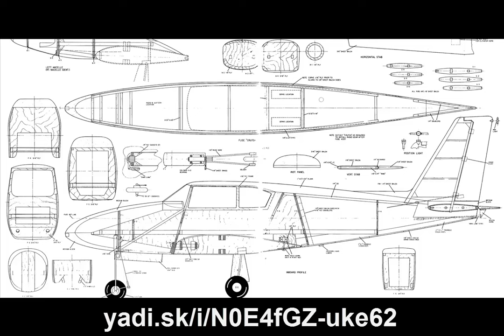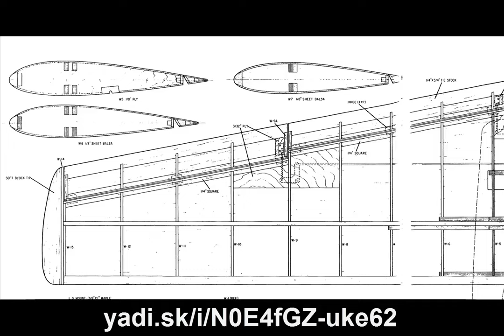Piper Twin Comanche # 95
Piper Twin Comanche
Характеристики оригинала:
Пассажировместимость: 4/6
Длина: 7.67 м
Размах крыльев: 11.21 м
Высота: 2.51 м
Площадь крыльев: 16.54 m²
Вес (пустой): 1030 кг

Силовая установка: 2 × ПД Avco Lycoming IO-320-B1A, 4-х цилиндровый, мощность 160 л.с., винты противоположного вращения.
Максимальная скорость: 330 км/ч
Дальность: 1931 км
Практический потолок: 6095 м

Внимание!